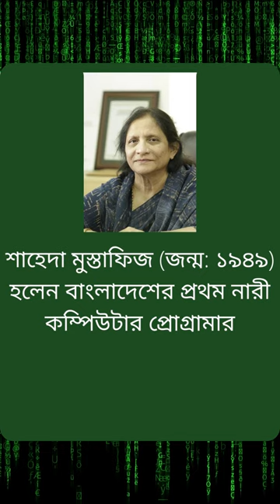Sheda Mustafiz || Apni Janen ki? || Part - 1 || আপনি জানেন কি ?